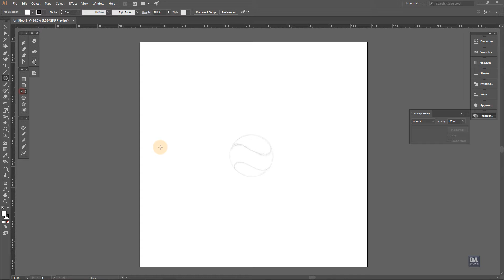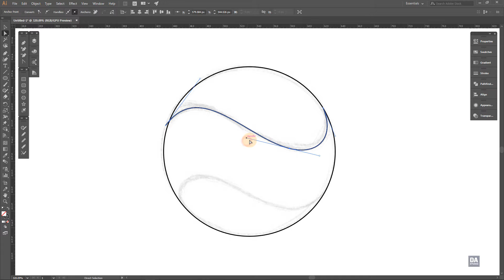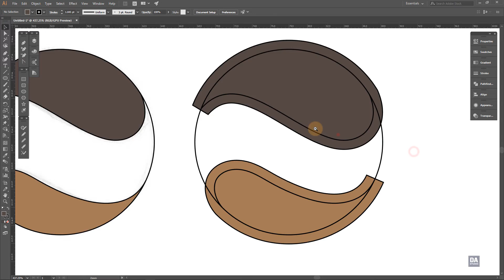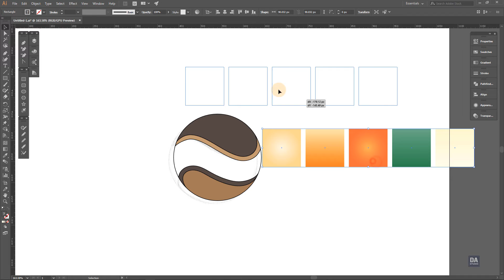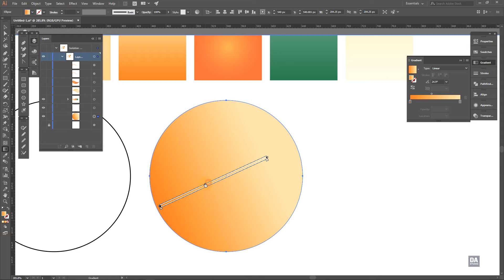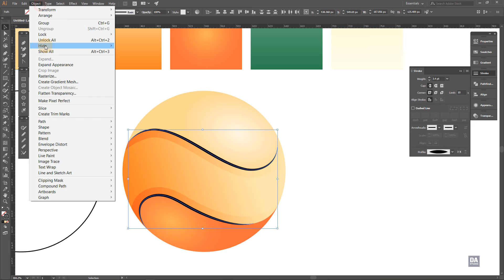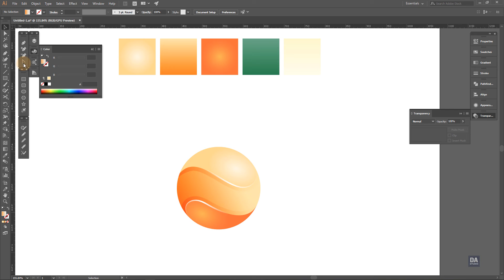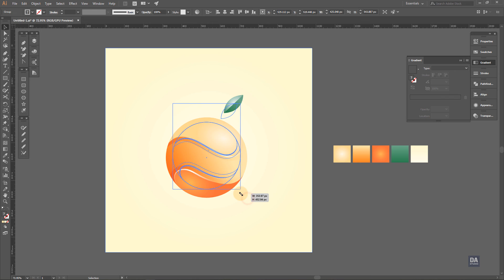Logo Design in Adobe Illustrator